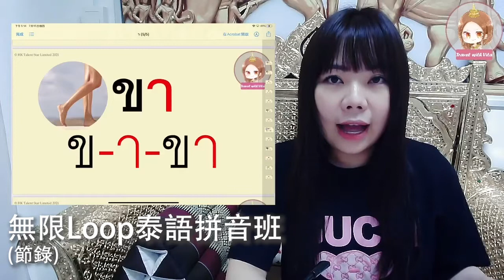【泰文拼音入門】 泰文元音字母｜拼音班｜線上無限Loop泰語課程｜泰二代 Vita | 泰語會話教室｜泰語課程｜香港學泰文｜泰文學校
1 泰語入門課程
2 泰語拼音閱讀課程
3 คอร์สเรียน​ภาษากวางตุ้ง

【商業課程】
1 聰明懶人學
2 帶貨網紅直播課程
3 網上導師培訓課程

1 泰國塔羅牌師培訓課程
2 泰國水龍神喻師課程（全球首位獨家授權海外課程）
3 泰國梵天神喻師課程（全球首位獨家授權海外課程）
4 泰經閣（泰國神話/傳說/經文）

Follow Vita
• 📷 Instagram ‣ travelwithvita
• 🔵 Facebook ‣ travelwithvita
• 🔴 YouTube ‣ homvita